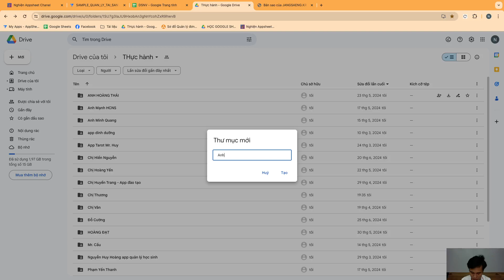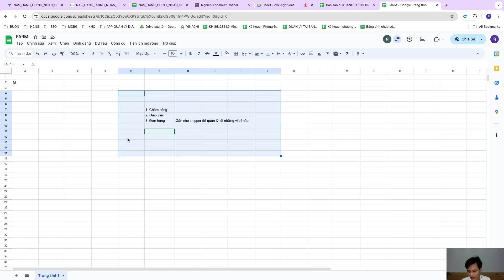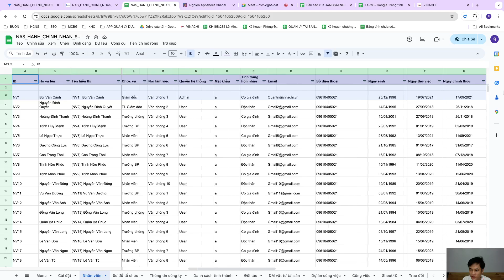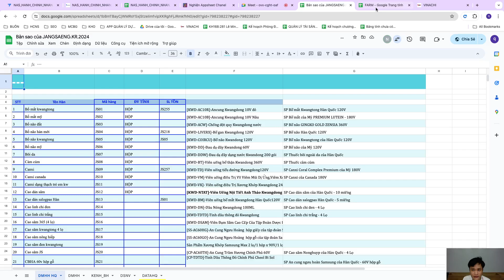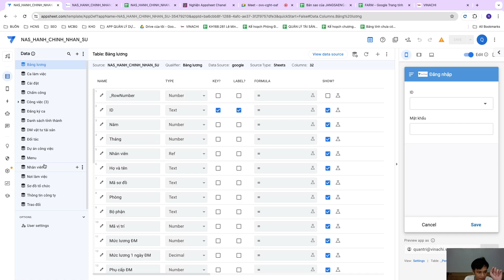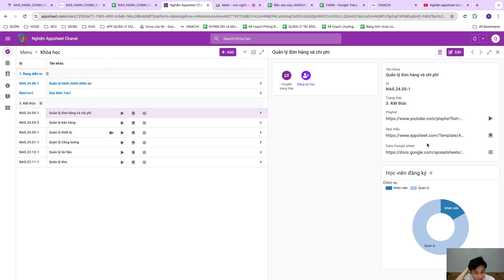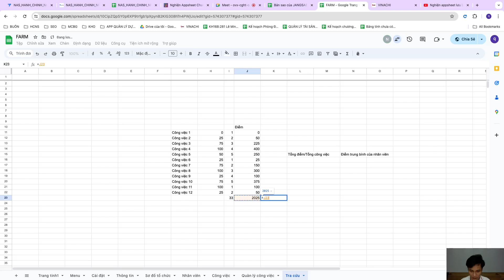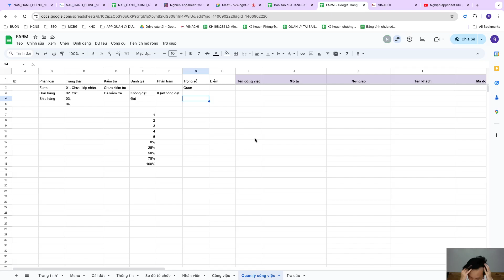[Appsheet] 15. Hướng dẫn học viên xây dựng app quản lý farm từ con số 0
1. Group học Google Sheet
4. Zalo Admin: 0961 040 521
5. Phần mềm học Online Appsheet - Google sheet:
Lê Minh Công (1996)
- Chuyên viên QA - QC - ISO - Quản trị Xây dựng hệ thống
- Hướng dẫn sử dụng Google Sheet
- Hướng dẫn tạo phần mềm mà không cần biết lập trình
- Tư vấn quản trị, tái cấu trúc doanh nghiệp